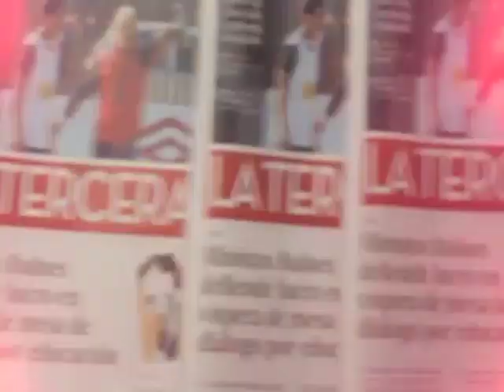Ministro Beyer anuncia cierre de U del Mar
El ministro de Educación Harald Beyer sostuvo esta tarde que el cierre de la Universidad del Mar no será inmediato, luego de conocerse la decisión tomada por el Consejo Nacional de Educación, que responde a revocar la personalidad jurídica de la casa de estudios.